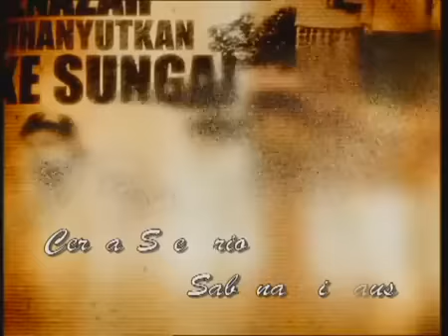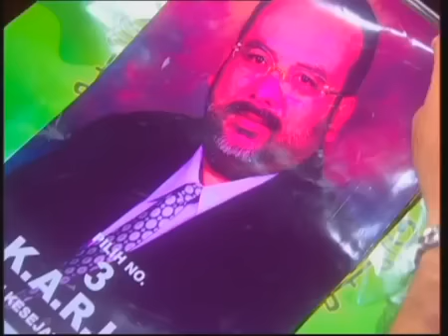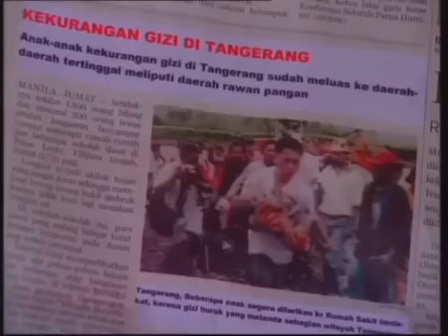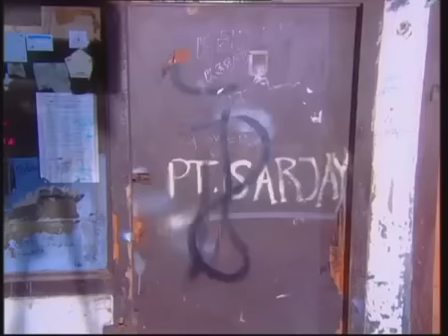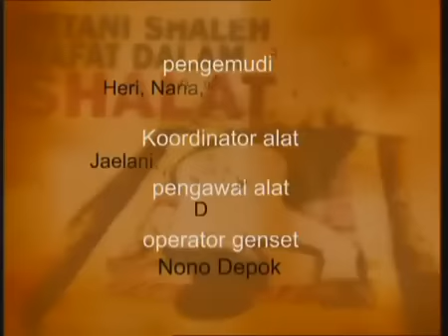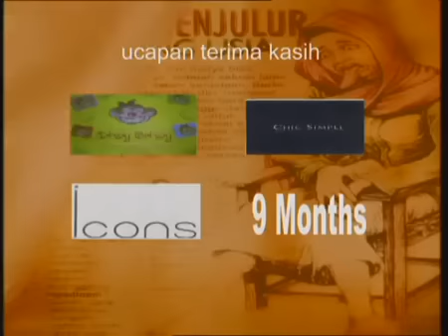FTV Hidayah Balasan Bermewah Diri Tukang Janji